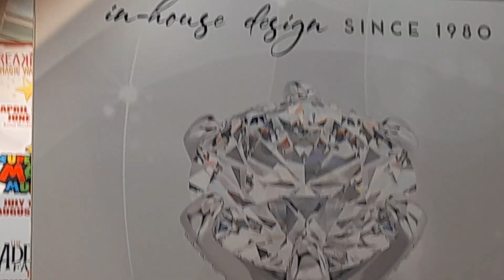September 2, 2023(4)